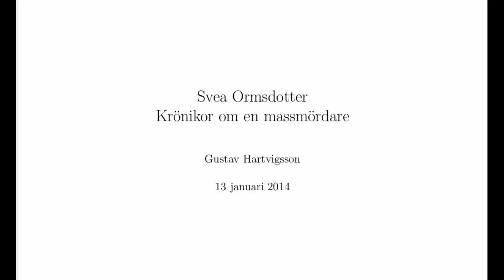Svea Ormsdotter -- Krönikor om en Massmördare, Kap 1 del 2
Fick ändra lite, hon skall juh heta "Ormsdotter" inte "Ormdotter".

Next: N/A